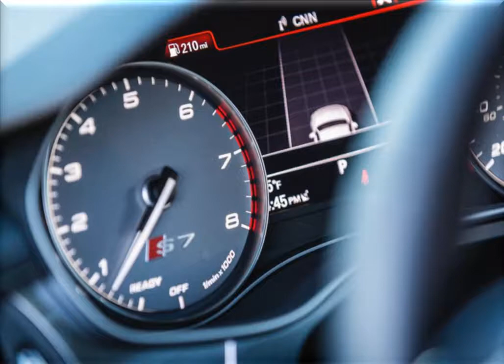2017 Audi S7 Full Review (Fifth Gear)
At its heart, the 2017 Audi S7 is a 450-hp, all-wheel-drive sedan that piles on amenities, stunning finishes, and world-class construction to make it a top-drawer executive express. And crowning it all is a design that, despite its age, remains a hallmark for beauty and function not just among Audis but among all luxury cars.

The S7 sits below only the RS7 in Audi’s mid-size lineup, and there’s just one powertrain available: a twin-turbocharged 4.0-liter V-8 bolted to a seven-speed dual-clutch automatic. All-wheel drive and an adaptive suspension are standard. The S7 substitutes a sloping rear roofline and a hatchback liftgate in place of the S6 sedan’s more traditional three-box design and trunklid. The compromise, naturally, is tighter rear-passenger headroom and only four seatbelts, while the benefits are those stunning good looks and a large, easily accessed cargo space that gets even more practical with the rear seats folded.